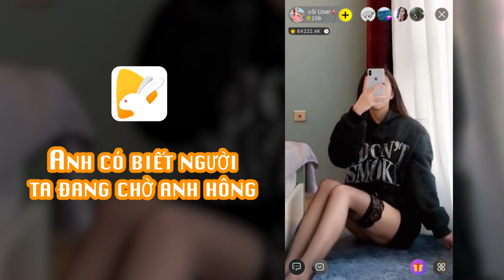Bunny Live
Bunny Live is the pioneer application in Live streaming – broadcasting on the smartphone app platform which helps users to connect with hundreds of thousands of live stream idols.
Bunny Live is our passion, that’s why we always try our best to improve Bunny Live constantly to give users the best experience.

Feel free to give us your feedback

Comments for which one you pick and we're happy to provide Tiktok ID